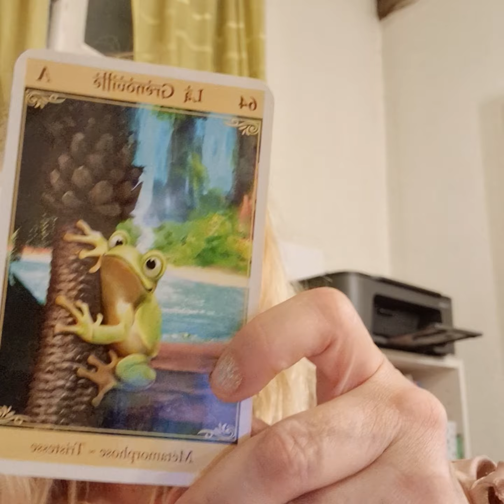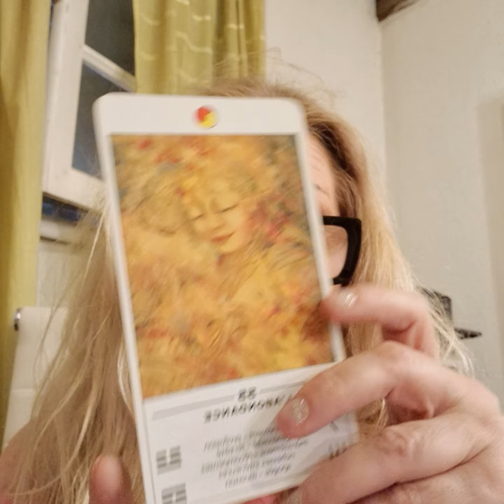JUILLET 2024 POISSONS GUIDANCE: La main de fatma vous protège et vous apporte chance et réussite.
Mots cles

Dans cette vidéo, j’effectue pour vous une guidance par les messages du ciel (astrologie) et les messages de mes guides spirituels (oracles) Comment sera le mois de JUILLET 2024 pour les POISSONS ou ASCENDANTS POISSONS Ambiance Générale - Travail – Amour – Santé - Messages Spirituels – Conseils

Sylvie Cariou est Médium Auditive , Voyante, Cafédomancienne (elle lit dans le marc de café) Elle pratique son art depuis plus de 30 ans et exerce entre Paris et Marseille et Bandol. Reconnue pour ses talents, elle a été l'invitée de nombreuses émissions de Tv. Elle a écrit un livre sur L'art de lire dans le marc de café" Editions contredires et est la créatrice de l'Oracle Symbolique du Marc de Café.

Elle pratique l'astrologie depuis sa plus jeune enfance mais s'intéresse plus particulièrement à l'astrologie spirituelle, qu'elle utilise uniquement pour ses messages de l'univers et ses guidances oracle-astro et pour la magie de la lune. Vous pouvez la consulter en présentiel sur Paris - Marseille - Bandol Antibes Juan Les Pins - Ajaccio - Bastia - Limoges

Pour en savoir plus sur elle Encouragez son travail par vos commentaires et en vous abonnant à sa chaînes you tube.